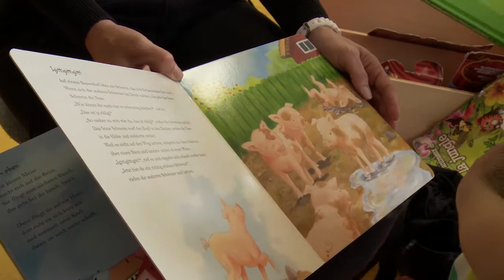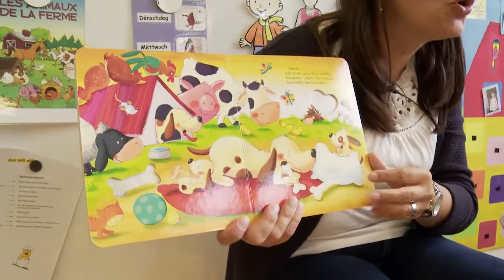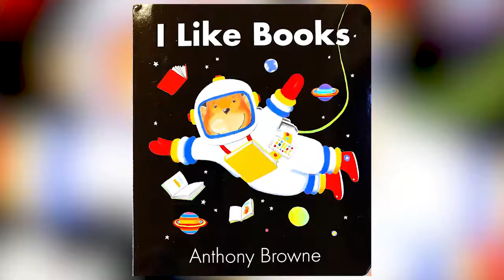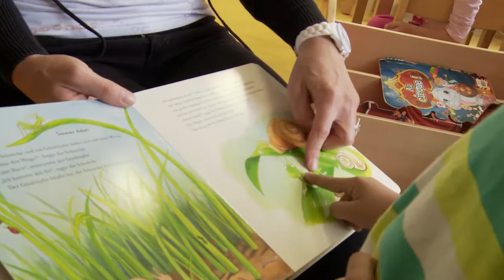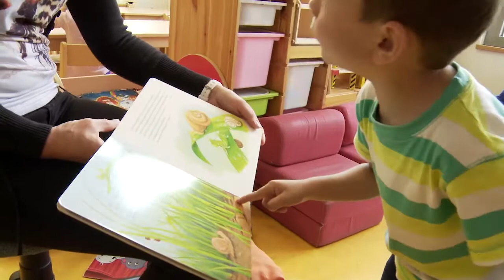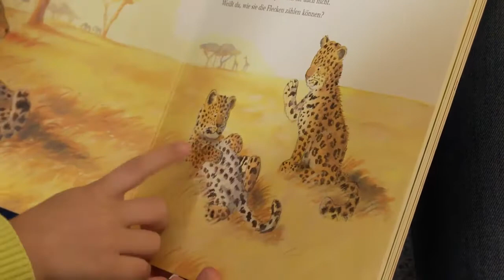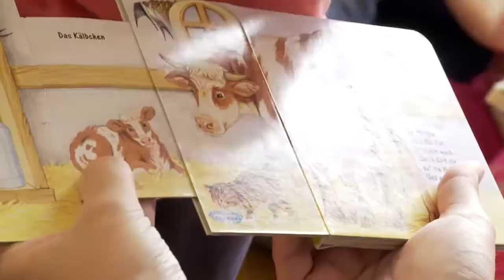Sprooche mat Geschichten a Reimer an engem Précoce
Dëse Film weist Iech wéi eng Enseignante an eng Educatrice aus dem Précoce Geschichten an Aktivitéite ronderëm dës Geschichten asetzen, fir de Kanner hir Kompetenzen am Lëtzebuergesche weiderzëentwéckelen.